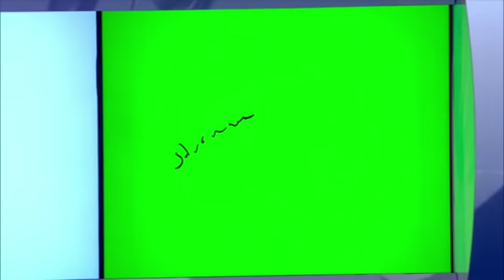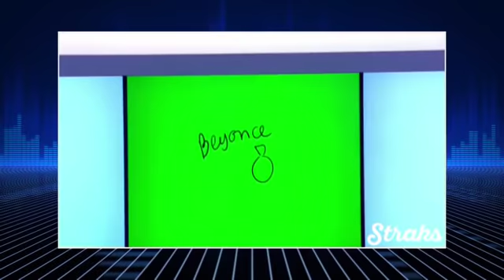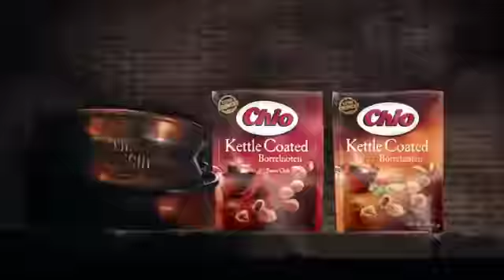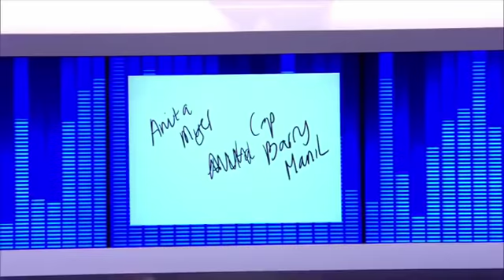The big music quiz (met Josje Huisman, Esmée van Kampen, Jett Rebel, Tim Douwsma e.a.)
Complete aflevering. Muzikale spelshow met Jörgen Raymann, Tim Douwsma, Jett Rebel, Roué Verveer, Manon Meijers, Esmée van Kampen, Josje Huisman en Tania Kross. Presentatie Humberto Tan. Uitgezonden op: 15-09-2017.